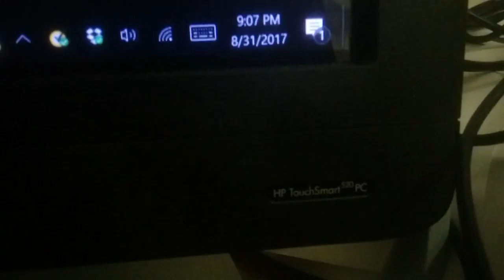Beauty and the Beast-Day 87 (End of Another Month)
Man, it's kinda hard for me to stay awake right now.  That's probably because I'm trying to multitask reading and watching this.  Still, it'll be nice to take a nap after this is over.